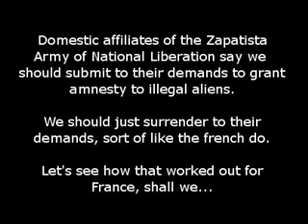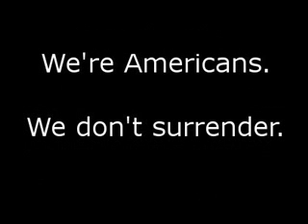Surrender?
The example of the results of blind accommodation of lawlessness by France towards their illegal alien population is a strong example of what not to do.  The 2007 riots were supported by the same EZLN radicals that make demands now that the United States grant amnesty to illegal aliens.

Reward lawlessness, and lawlessness is what you get.